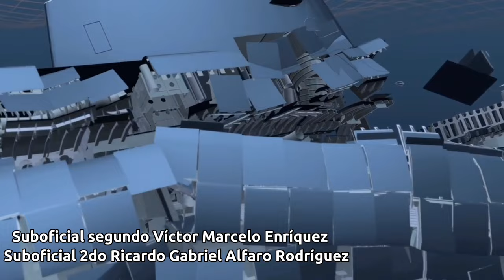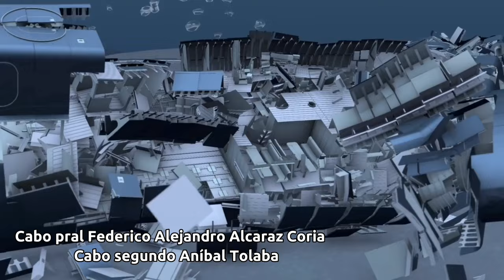"INEDITO" Video Recreación de la implosion del ARA SAN JUAN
A 5 Años de su paso a la inmortalidad, Un sentido tributo a nuestros 44 Heroes nacionales 🇦🇷

Si bien en la recreación realizada por un estudio Alemán que realiza recreaciónes de eventos catastróficos, no coinciden la posición final de algunas piezas del submarino que quedaron distribuidas en el fondo, es una buena representación de lo sucedido

¿QUE PROVOCÓ LA IMPLOSION?
_Fue un incendio en el banco de baterías? _Un ataque con torpedos o cargas de profundidad?

La nación necesita conocer la verdad por la memoria de sus caídos

Honor y gloria a nuestros héroes